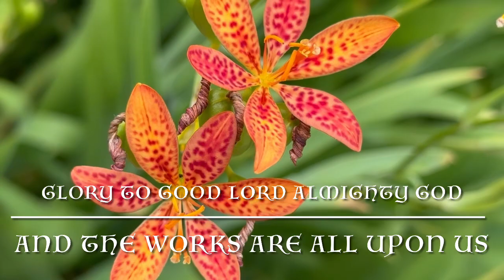Sequence 4 Untermyer Park and Gardens at the Yonkers Bronx City NYC.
I love New York they can give you lots of Surprises like a hidden Oasis,￼